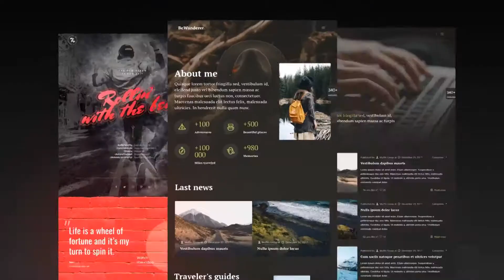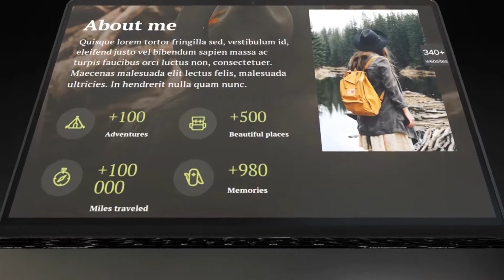Website Presentation | After Effects Template | Product Promo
Special Thank You ❤ to lipovatiyart!

Recommended Section:
0:01 Shape Elements 2: Get 150+ elements for free at
1:17 Download 'Political Opener'
1:17 Download 'Fire Water Logo'
1:17 Music
1:25.200 Download 'Subscribe project'